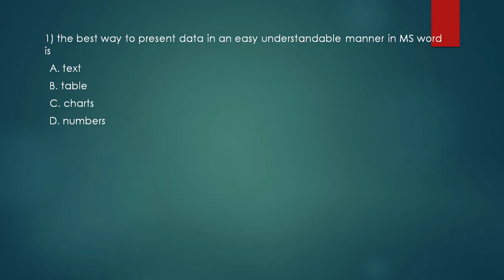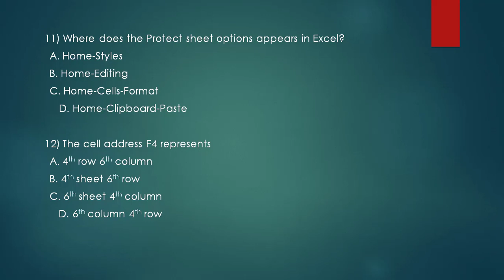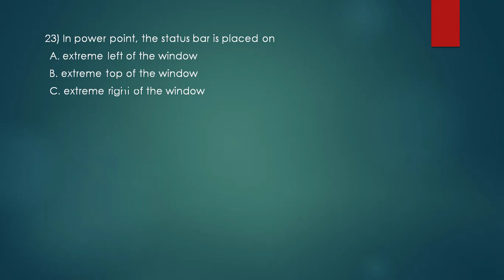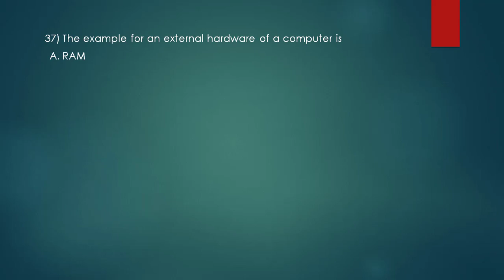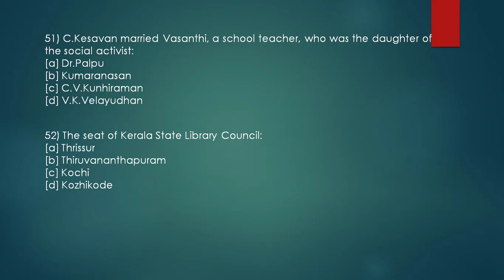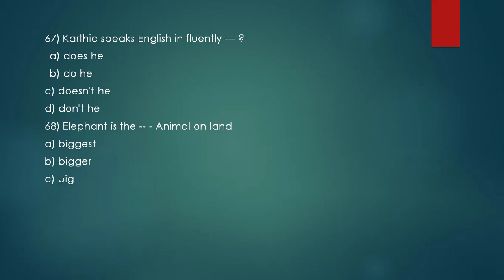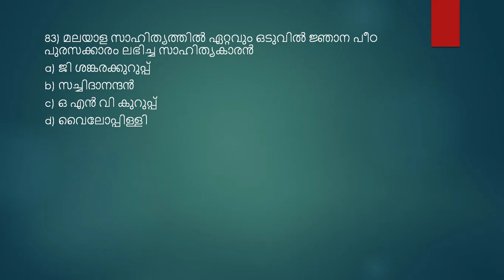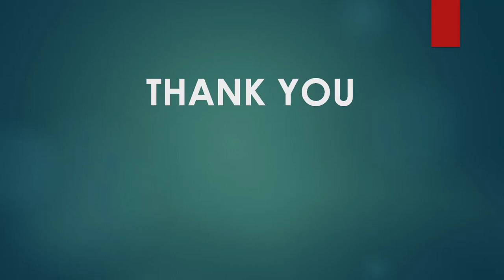TYPIST MODEL EXAM - 4/DOE - 05/12/2021/NEW SYLLABUS WISE/ORIGINAL COPY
JAYAKRISHNAN PR
PRINCIPAL JKR ACADEMY
1©   15(D) 29(A) 43(C) 57(A) 71(B)
2(A) 16(A) 30(C) 44(B) 58(C) 72(A)
3(B) 17(C) 31(D) 45(C) 59(D) 73(C)
4( A) 18(D) 32(D) 46(C) 60(C) 74(C)
5(B) 19(D) 33(D) 47(C) 61(C) 75(C)
6(D) 20(D) 34(B) 48( B) 62(B) 76(D)
7(B) 21(B) 35(D) 49(D) 63(A) 77(C)
8(D) 22(B) 36(C) 50(B) 64(A) 78(A)
9(D) 23(D) 37(B) 51(C) 65(B) 79(B)
10(B) 24(B) 38(D) 52(B) 66(B) 80(C)
11(C) 25(C) 39(B) 53(B) 67(C) 81(A)
12(D) 26(D) 40(C) 54(A) 68(A)
13(A) 27(C) 41(D) 55(D) 69(A)
14(B) 28(B) 42(B) 56(A) 70(B)
82(B) 96(A)
83(C) 97(C)
84(D) 98(B)
85(A) 99(D)
86(B) 100(D)
87(C)
88(D)
89(D)
90(D)
91(C)
92(A)
93(D)
94(B)
95(A)